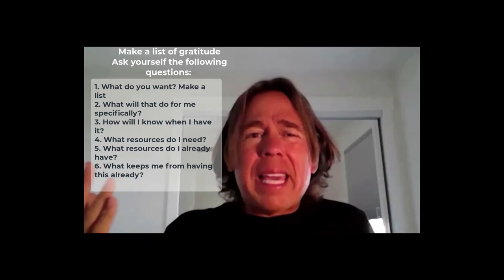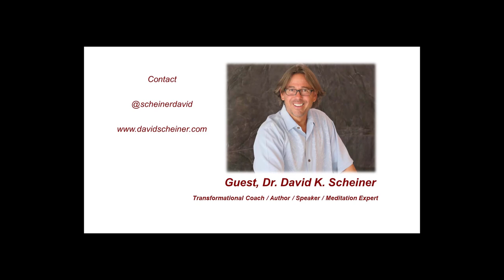The Value Journey Guest Dr. David K. Scheiner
Grab a pen and pad to receive from this interactive episode with Dr. David K. Scheiner as he guides us on how to tap into our potential and begin to live the life we are meant to live.

Dr. David Scheiner is a Spiritual Guide, Meditation Teacher, Author, Doctor, Transformational Coach, and Speaker, sharing tried and true ancient, heart-based methods to enlighten the world.

Born in New York, he was exposed to spiritual practices at age 8. By his early teens, he had experienced many weekend retreat workshops facilitated by leading spiritual authorities.  He also made numerous excursions and adventures to remote lands in Mexico and Spain, learning from great spiritual masters who led him deeper into silence, his heart, and healing.

In the last 25 years, David has created a devoted community made up of corporate employees, university students, and private coaching clients, and has taught meditation to well over 25,000 people.
His two books are spread around the entire globe and are helping hands-on healing specialists care for more patients and clients.

David is a lifelong student, he obtained his BA in Sociology, his Doctor of Chiropractic degree, has completed a year-long certification in Neuro-Linguistic Programming, is certified in Transformational Coaching, is a Spiritual Intuitive, and has devoted his life to the study and practice of Personal Growth and Human Transformation. He synthesizes his diverse sources of knowledge and personal experience into his own extremely effective Coaching platform and unique messages of spiritual guidance.

Some points of discussion:

Make a list of gratitude
Ask yourself these questions:

1. What do I want? Make a list.
2. What will that do for me specifically?
3. How will I know when I have it?
4. What resources do I need?
5. What resources do I already have?
6. What keeps me from having this already?

1. What do I love to do? What do I love spending my time doing?
2. What are my unique talents?
3. What does the world need?
4. What I can I get paid for?

It doesn’t matter what others say. What matters is do you have a dream.

Tell me what problems you have in this present moment

Dharma your reason for being
Our Ego

Recommended reading:
The Way of The Peaceful Warrior by Dan Millman. Now a motion picture by Lionsgate.

Jonathan Livingston Segal by Richard Bach

Boundary Power by Mike O’Neil and Charles Newbold

Thus Spake Zarathustra: A Book For All And None, by Friedrich Nietzsche

Contact Dr. Davis Scheiner